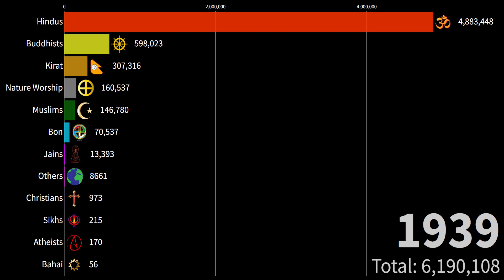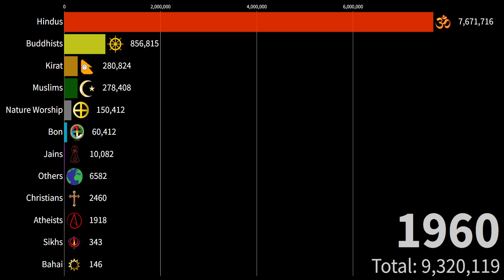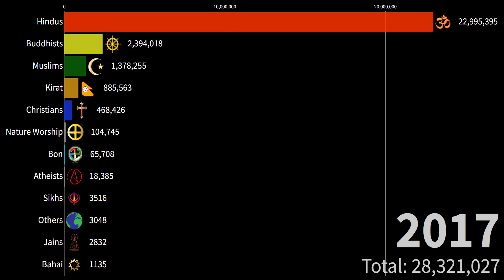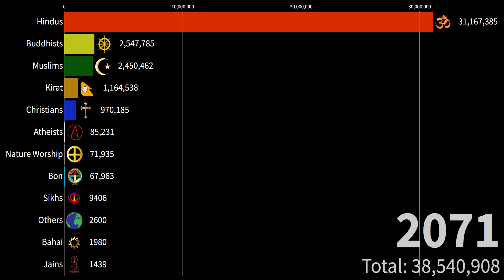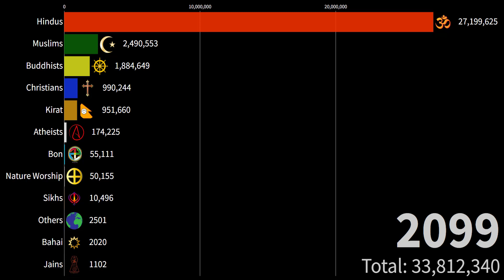Religion in Nepal 1900 - 2100 | History of religion in Nepal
This video shows the history of religion in Nepal from 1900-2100!